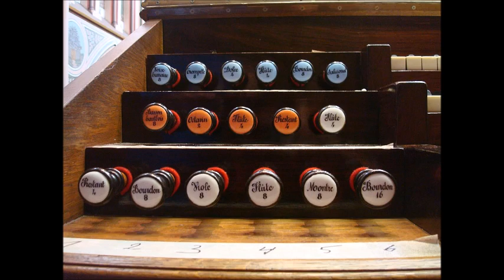Litanie (Gabriël Verschraegen)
Een opname vanuit de Sint-Vincentiuskerk te Eeklo

Opname: Maarten Roels
Orgel: Joachim David
Registrant: Dirk Bruggeman